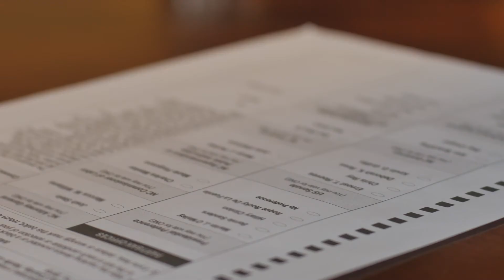CYB Series: It's Not Too Late To Vote!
The election is not over. It is still ongoing after all this time. So! It is not too late for you to vote. Check the candidates again and cast your vote today for the best candidate in the land!